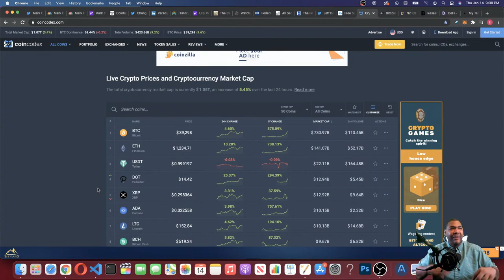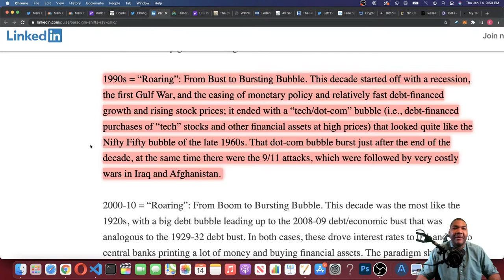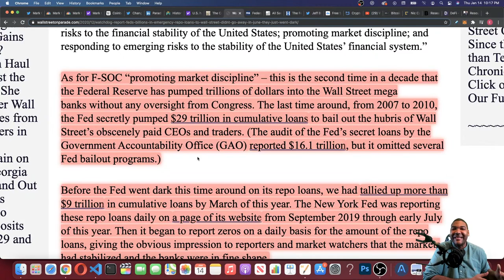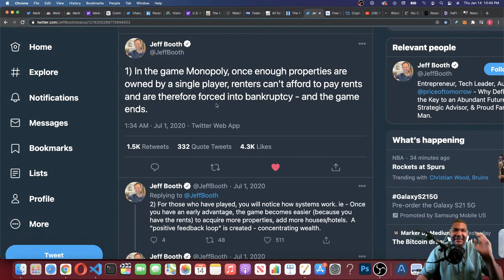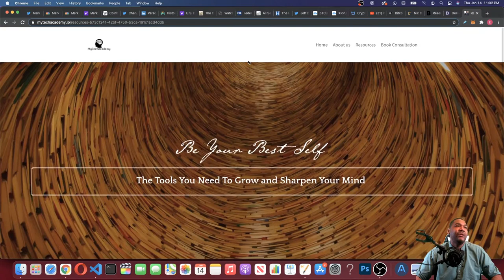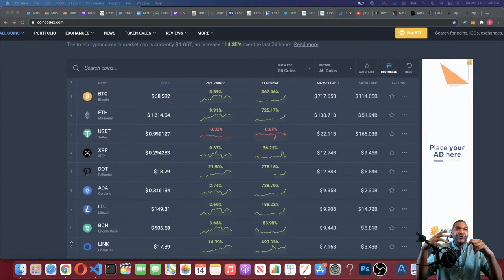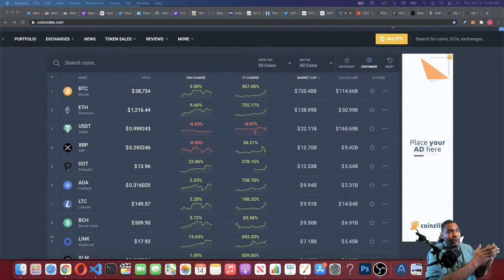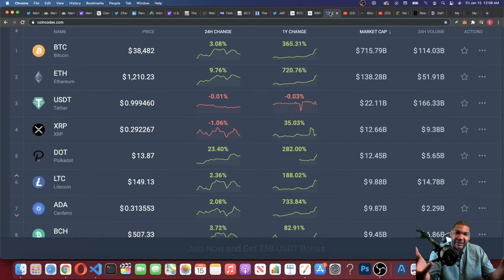Mark Cuban Called Crypto A Bubble But Believes Bitcoin Can Survive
For many years, Mark Cuban has been a vocal critic of crypto, specifically Bitcoin. He recently revealed via Twitter that he has been holding crypto since the early Coinbase days. Now, he is changing his tune and stated that Bitcoin can survive but crypto is in a bubble. Hmmm, is he wrong about crypto being a bubble?

After a massive rally, the value of the cryptocurrency market tanked on Monday by over $200 billion. Bitcoin, the largest cryptocurrency, fell more than 12% in a day, and ether, the second largest, fell 23%.

And crypto bears are not surprised.

Even as the price of bitcoin hit a record high of over $41,000 on Friday, those wary of it warned that it may crash like it did in 2017, and likened it to a market bubble.

Among them is billionaire Mark Cuban, who compared the current cryptocurrency market to the dot-com bubble burst of the early 2000s, which was caused by speculation in unproven internet stocks.

“Watching the cryptos trade, it’s EXACTLY like the internet stock bubble,” Cuban, investor on ABC’s “Shark Tank” and owner of the Dallas Mavericks, tweeted on Monday.